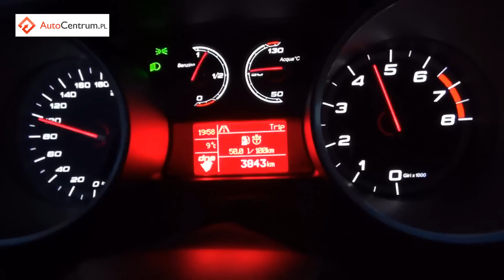Alfa Romeo Giulietta 1.4 TB 170 hp - acceleration 0-100 km/h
↓↓ More information ↓↓
Alfa Romeo Giulietta 1.4 TB 170 hp - accurate acceleration measurement with DriftBox. Hope You like it!